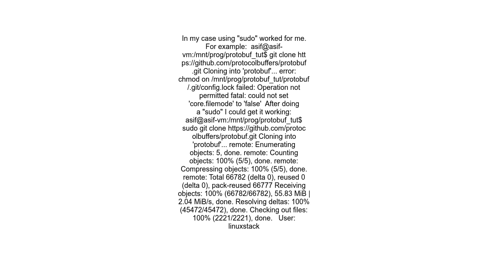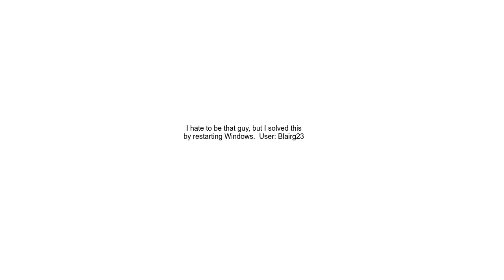Git init fatal could not set &#39;core filemode&#39; to &#39;false&#39;